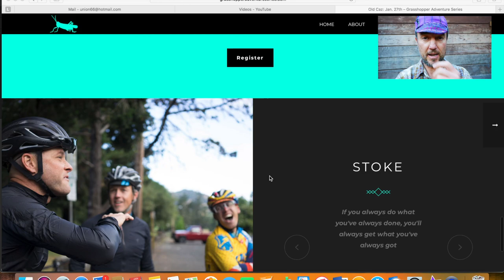2018 Grasshopper Adventure - Old Caz Creek Crossing Update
The Old Caz creek crossing for the 2018 Grasshopper Adventure - Old Caz Update.